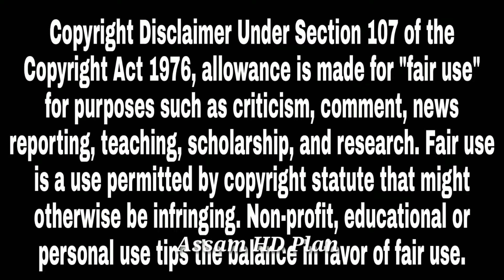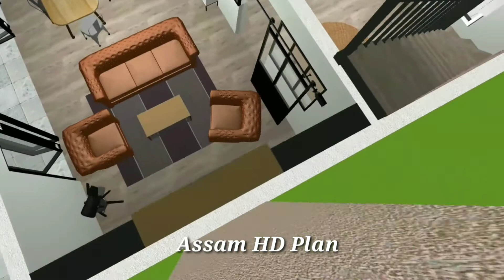House Design Ideas 4 Bedroom | House Design Ideas 4 Bedroom Bungalow | Assam HD Plan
your quires:-

thank you for watching (DISCLAIMER:We do not say that you have to build a house on top of our plan and design, you should have an idea of the design before you build a house, which will help you to make the design of the house, you want to work on our design, then advice from an engineer near you Take, we have no problem. And our mission Don't hurt anyone Only those who want to build a small house, whose budget is low, they should get some help from our design.)